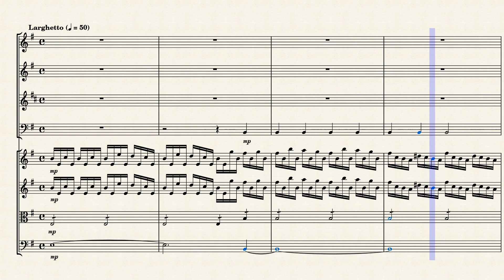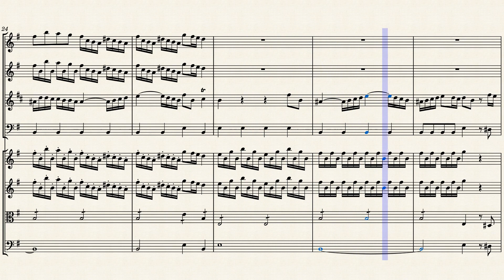"De torrente" (RV 595 Mvt. 10) for Winds & Strings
Antonio Lucio Vivaldi (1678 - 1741) was an Italian composer and violinist, considered among the greatest exponents of Baroque music. A priest, although unable to celebrate mass for health reasons, he was called "the Red Priest" due to the color of his hair. He was one of the most virtuosic violinists of his time and one of the greatest composers of Baroque music. Considered the most important, influential and original Italian musician of his era, Vivaldi contributed significantly to the development of the concerto, especially solo (a genre initiated by Giuseppe Torelli), and of violin technique and orchestration. Furthermore, he did not neglect opera in music and his vast compositional work also includes numerous concerts, sonatas and pieces of sacred music.

His works influenced numerous composers of his time including the greatest Baroque genius Johann Sebastian Bach, but also Pisendel, Heinichen, Zelenka, Boismortier, Corrette, De Fesch, Quantz. His best-known compositions are the four violin concertos known as The Four Seasons, a famous example of subject music. As with many Baroque composers, his name and music fell into oblivion after his death. Only thanks to the research of some 20th century musicologists, such as Arnold Schering, Marc Pincherle, Alberto Gentili, Alfredo Casella and Gian Francesco Malipiero, his name and his works became famous again, becoming one of the best known and most performed composers.

Antonio Vivaldi composed three settings of the Dixit Dominus (The Lord said [unto my Lord]), the Latin version of Psalm 110. They include a setting in ten movements for five soloists, double choir and orchestra, RV 594, another setting in eleven movements for five voices, five-part choir and orchestra, RV 595, and a recently discovered setting in eleven movements for five soloists, choir and orchestra, RV 807, which had been attributed to Baldassare Galuppi. It is said to be one of his "most significant sacred works.".

There are three recorded compositions of Dixit Dominus – Psalm 110 in Latin (or Psalm 109 in the Vulgate) – by Vivaldi. Each is an extended setting of the vespers psalm for five soloists, choir and orchestra; one only having been identified as his work in 2005. Psalm 110 is regularly included in Vespers services, usually as the opening psalm. Dixit Dominus has been said to be one of his "most significant sacred works".

The setting discovered next was catalogued as RV 595 in D major and is structured in eleven movements, eight psalm verses and three movements for the doxology. Until the late 1960s the only setting of the Psalm Dixit Dominus by Vivaldi known to exist was the splendid one for double choir, RV594, preserved in Turin. Then, unexpectedly, a second setting, similarly large in scale but this time for a single coro (with divided sopranos in some movements), was discovered in the National Library in Prague. The history of its manuscript, which survives as a set of locally copied separate parts, is complex and enigmatic. This new Dixit Dominus, RV595, was almost certainly composed for the Pietà before 1717 and may have been among the works taken back to Bohemia by Balthasar Knapp. The manuscript is dated 1738; a note in the second violin part connects the work with the Jesuit seminary of St Francis Xavier in Prague’s New Town, adjoining the square known as the Cattle Market. After the Jesuit order was suppressed throughout Bohemia in 1773 the manuscript passed to the military order of the Knights of the Cross (usually known by their German name of Kreuzherren), whose church in Prague held a vast stock of sacred works by Vivaldi and his Italian contemporaries.

Although originally written for SSATB soloists, Chorus (SATB), and Orchestra, I created this Interpretation of "De torrente" from the "Dixit Dominus" in D Major (RV 595 Mvt. 10) for Winds (Flute, Oboe, French Horn & Bassoon) and Strings (2 Violins, Viola & Cello).